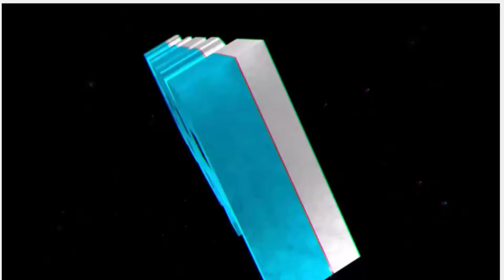Lança no C@#$ dos outros é refresco kkkkkkkkkkk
Nova serie .. QUEM PERDE SE FERRA Videos abaixo